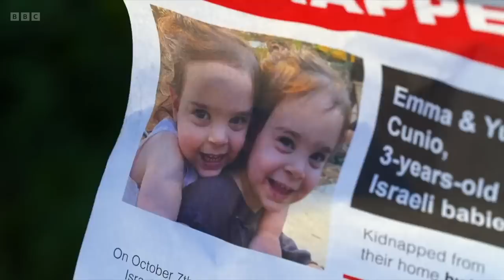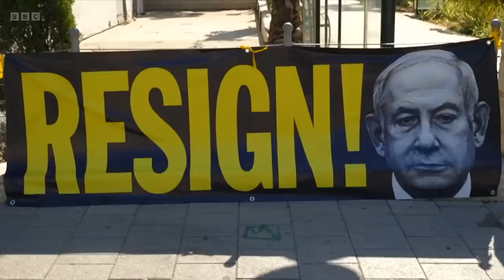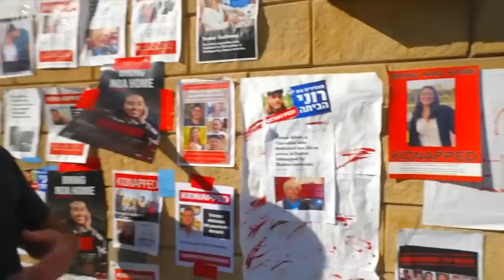Two American hostages freed by Hamas - BBC News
Hamas has released two American hostages who were abducted during the Palestinian group's deadly raid on Israel.

Israel confirmed that mother and daughter Judith and Natalie Raanan had been handed over to them from Hamas at the Gaza border.

It follows a visit to Israel by the US President Joe Biden.

Hamas said the pair were freed for "humanitarian reasons".

They were the first captives released since the gunmen raided Israel on 7 October, killing 1,400 people and taking around 200 hostages.

More than 4,000 people have since been killed in Israeli air and artillery strikes in Gaza, according to Palestinian officials.

Clive Myrie presents BBC News at Ten reporting by Jeremy Bowen in Jerusalem and Sarah Smith in Washington.